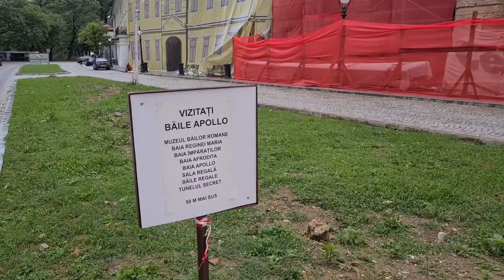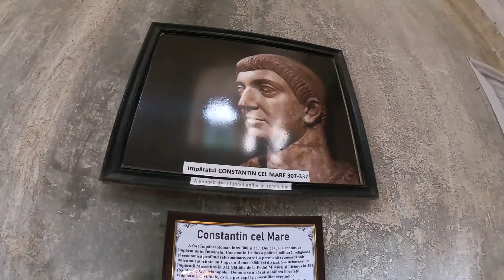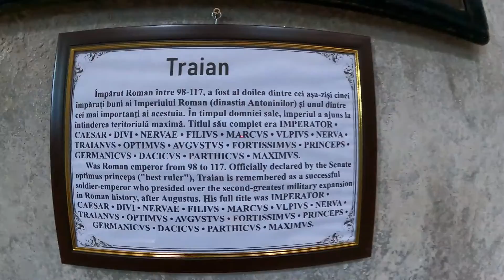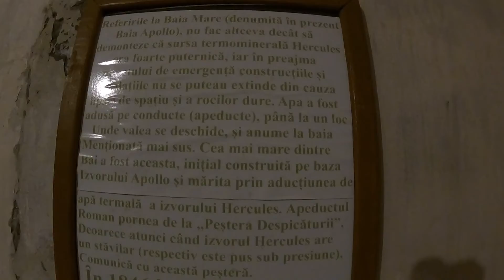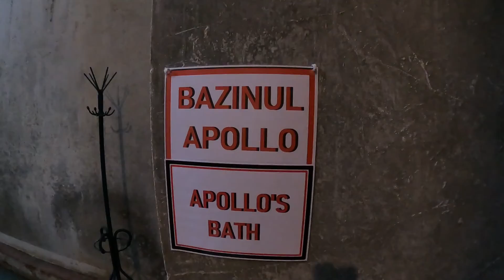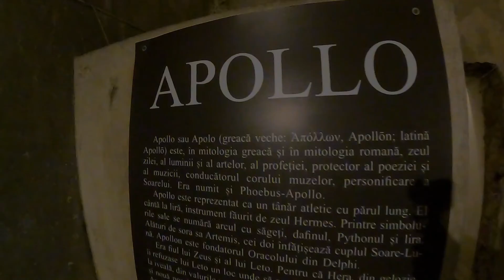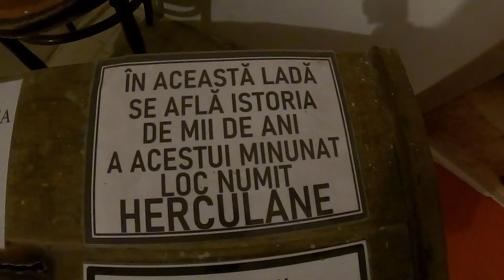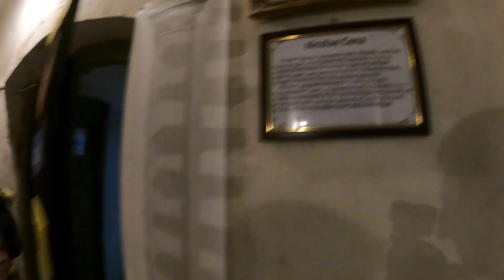Statiunea Baile Herculane lasată în paragină Vizitam Baile Apollo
Bai termale Baile apollo herculane Baile herculane ape termale herculane baile herculane baile herculane 2022 excursie in baile herculane statiunea baile herculane Informatii despre Baile Herculane Ghid turistic Baile Herculane Hotel Afrodita Herculane Hotel Roman Herculane Istoria romanilor Parc Herculane Secretele imperiului roman istorie imperiul roman documentar